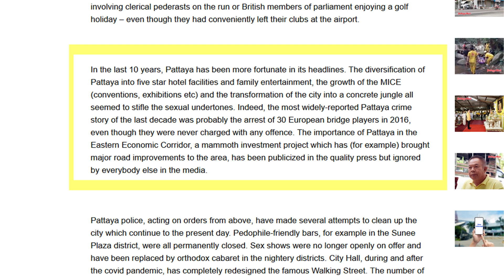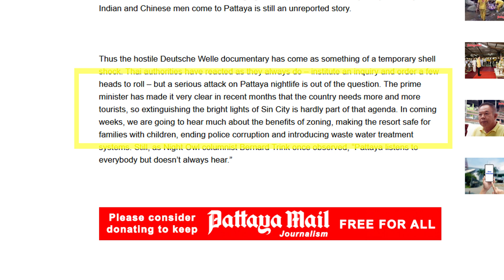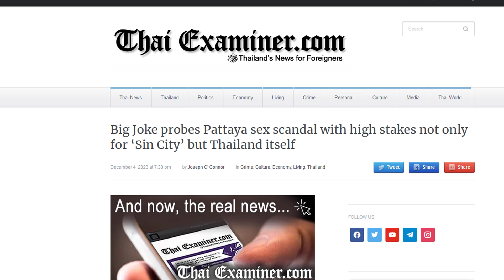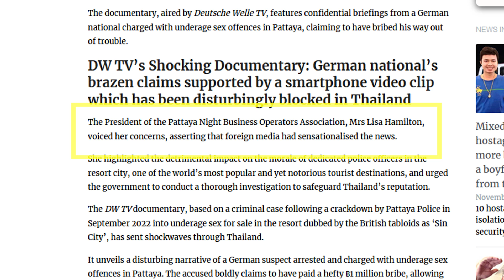Western Pearl Clutchers Need To Chill About Thailand